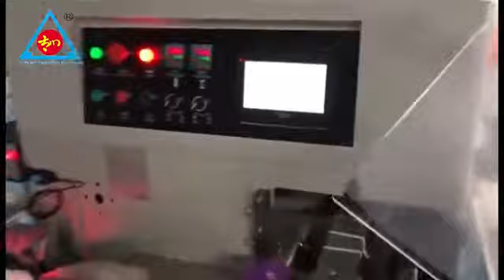Three servo motors face mask packing machine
for packing surgical mask, surgical face mask, automatic tracking the products coming.